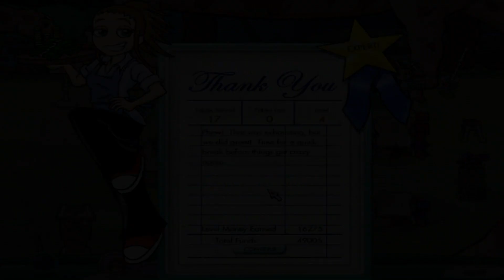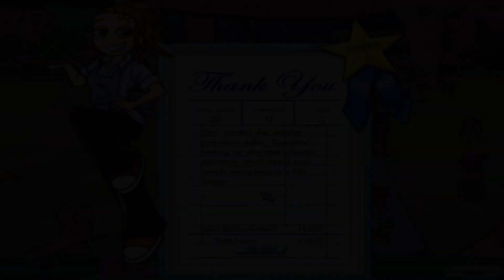Diner Dash (Expansion): Flo Through Time - Level #5 - Caveman Cafe V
New Patio Upgrade: Dino Carving

More People heard about This Place

Groups: 20

Goal: 9,000